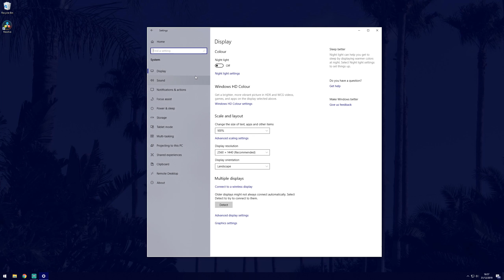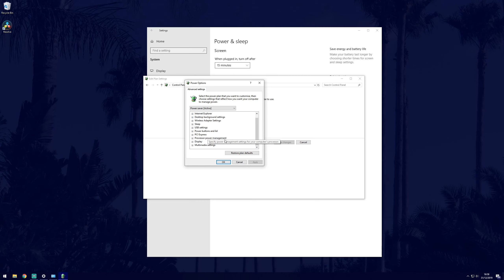How to Turn On Power Saver Mode in Windows 10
Today I'll show you how to turn on power saver mode in Windows 10. Power saving mode will help your PC/laptop computer save battery life. Battery saver mode may be most useful on your laptop. You can use power saving mode to use less power in Windows 10, this will make your PC more energy efficient and save battery life on laptops.